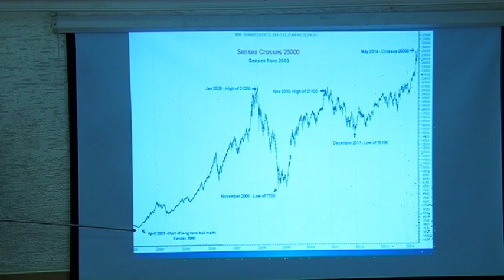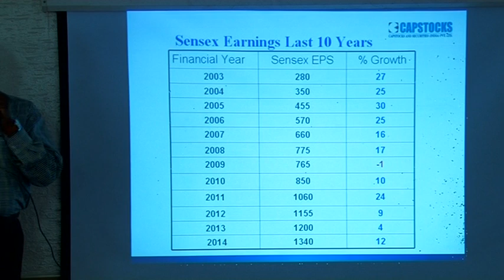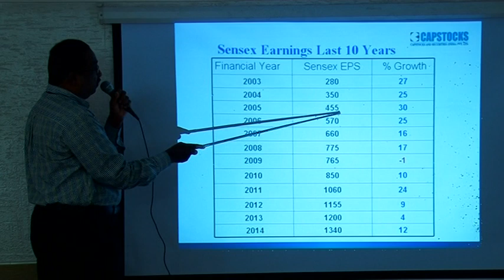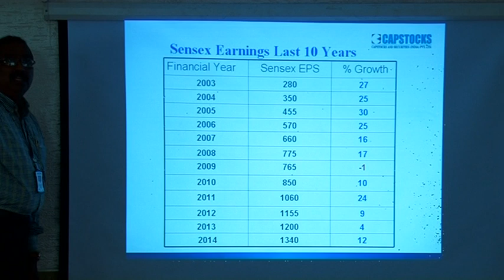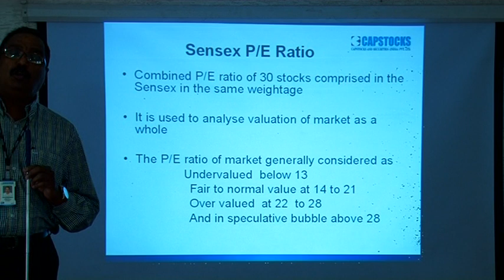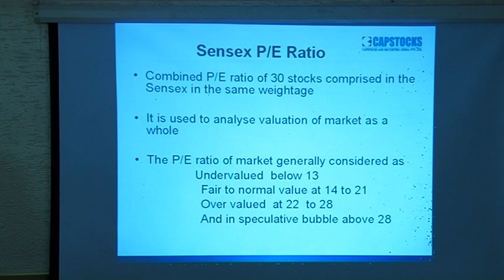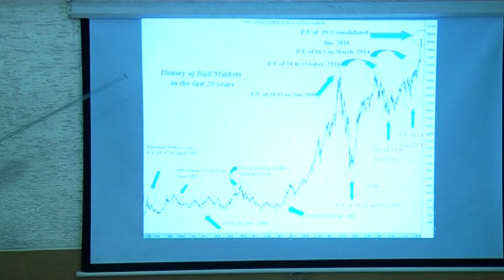Capstocks: Current Market Scenario - Part 2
On 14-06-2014 at Hotel Highland, Trivandrum